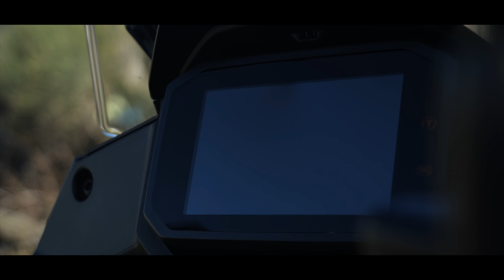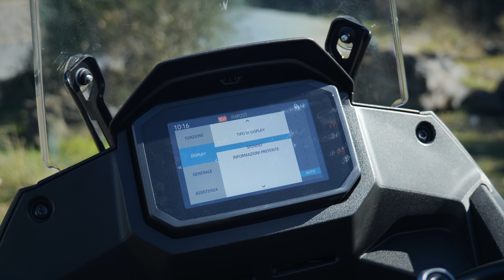DEGNA EREDE o DELUSIONE? HONDA TRANSALP XL 750 - TEST RIDE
In questo video proviamo a spremere un pochino una delle moto piu discusse degli ultimi tempi .. l'honda transalp 750!
Un ringraziamento speciale a TAMBURRINO MOTO per avermi concesso questo privilegio, contattateli per il test ride, vi lascio il loro instagram

GOPRO HERO 11 BLACK
MICROFONO VIDEOCAMERA
MICROFONO GOPRO
TREPPIEDE VIDEO

👇🏻🙏🏻Abbonati per supportare il mio lavoro 🙏🏻👇🏻
Abbonandoti mi darai la possibilità di investire sempre di piu nel canale, in cambio, oltre la mia estrema gratitudine ti riserverò almeno 24h di anteprima rispetto a tutti gli spettatori ❤️

Se avete qualche domanda a riguardo, non esitate a contattarmi.

0:00 INTRO
1:35 SCHEDA TECNICA
6:30 TEST SU STRADA
12:30 CONCLUSIONI